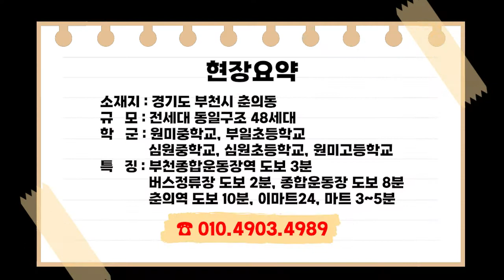7호선 초초역세권 도보 3분 거리에 위치 l 낮은실입주금가능l 위치 좋고 교통 좋은 현장🥰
✔매물번호 : 020r-4989

✔소재지 : 경기도 부천시 춘의동

✔방/욕실 수 : 방 3 / 화장실 2 / 다용도실

✔학군 : 원미중, 부일초, 심원중, 심원초, 원미고

✔기타
- 7호선 부천종합운동장역 도보 3분
- 종합운동장 도보 8분
- 춘의역 도보 10분
- 이마트, 마트 3~5분